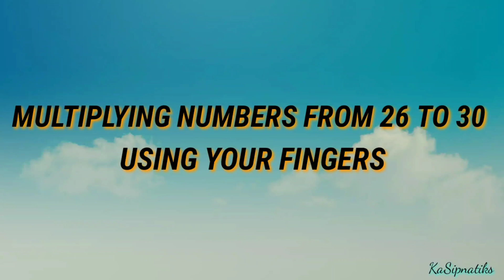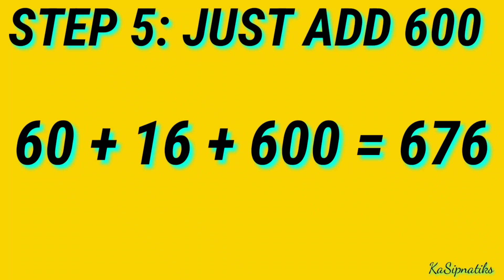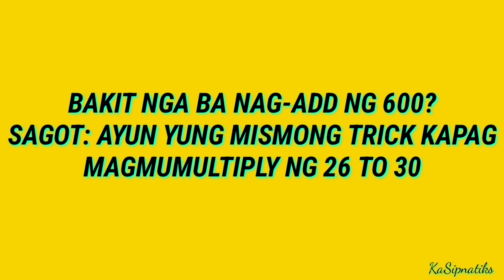HOW TO MULTIPLY NUMBERS FROM 26 TO 30 USING YOUR FINGERS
Title: How to multiply numbers from 26 o 30 using fingers.
"Standard to add the 26 to 30  using fingers is 600"

Step 1: Pagdikitin lang yung numbers na gusto ipag-multiply.

Step 2: I-close mo lang yung fingers above the two numbers na gusto mo pagmultiply.

Step 3: I-count mo lang by 30 yung fingers na nakaopen sa left and right.

Step 4: I-multiply mo naman yung fingers na nakaclose sa left and right.

Step 5: Add 600

Then i-add mo lang lahat ng nakuha mong sagot. 🙂